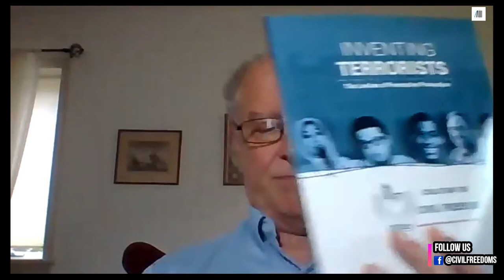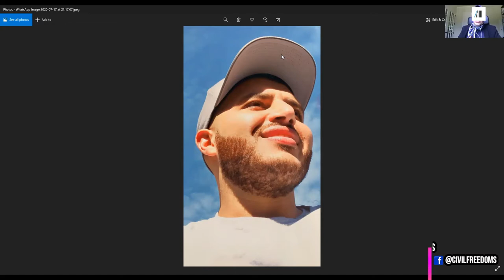CCF Webinar: Scapegoated & Sentenced to Life: The Story of the Fort Dix Five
Scapegoated & Sentenced to Life: The story of the Fort Dix Five
Our 10th webinar tells the story of five men who were given draconian sentences from 35 years to life, for an FBI-manufactured plot. We were joined by impacted family members Lamese Shnewer and Burim Duka, and special guest-attorney and author Huma Yasin. A few of the prisoners are now working to challenge their horrific and unjust sentences. Moderating the discussion will be CCF Board Chairman Steve Downs.